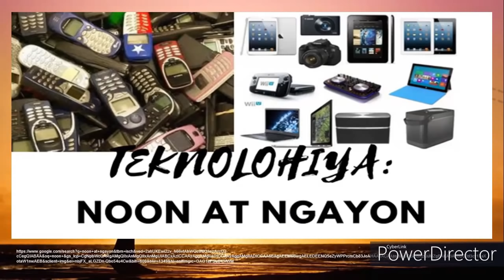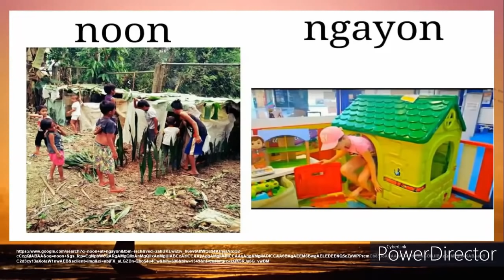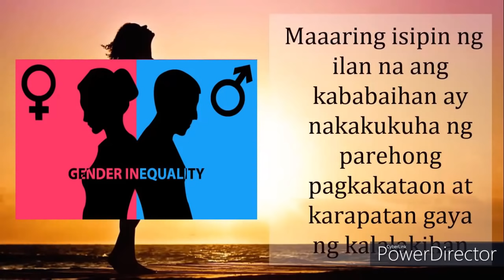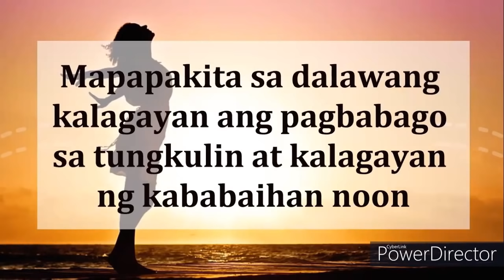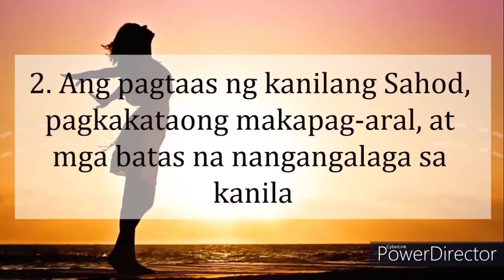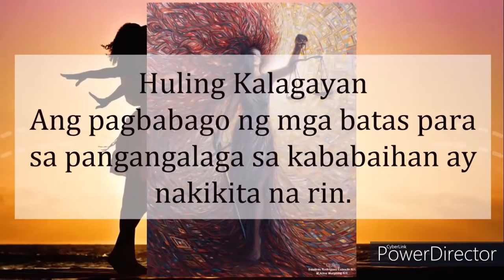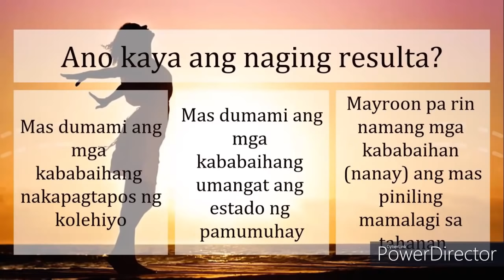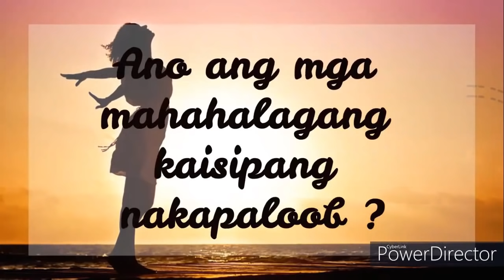Kababaihan sa Taiwan Noon at 50 taong lumipas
Lektura sa Kababaihan sa Taiwan Noon at 50 taong lumipas